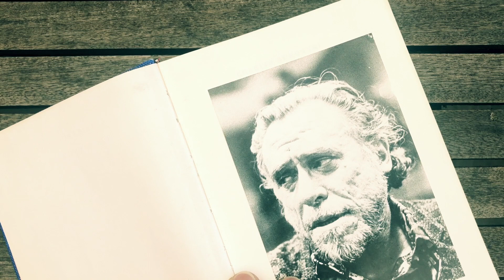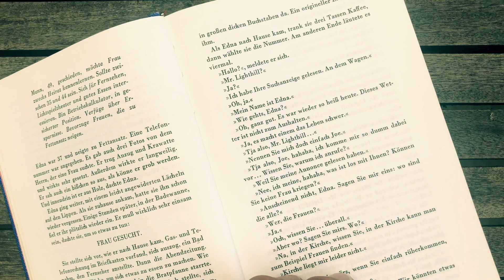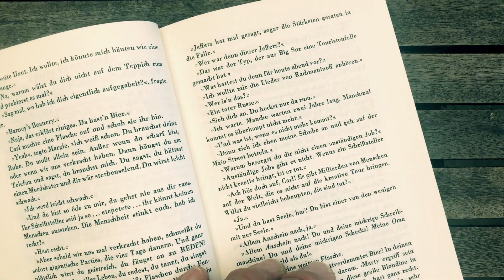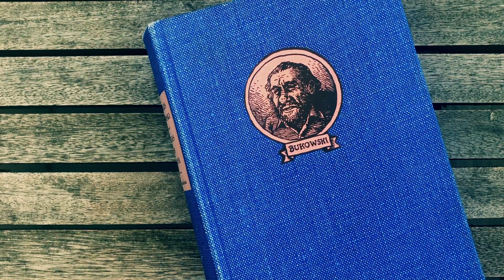Charles Bukowski Luck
Charles Bukowski wäre in diesem Jahr 100 geworden (geboren 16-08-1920, gestorben 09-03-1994). Er war einer der inspirierendsten Autoren der 1970er und 1980er Jahre. Lebendigital (Jochen Rausch & Detlev Cremer) haben zwei Alben mit mit den Originalstimmen und Texten von Jörg Fauser (Fausertracks) und Udo Lindenberg (Lindenbergtracks) veröffentlicht (Randomhouse Audio). Luck von und mit Charles Bukowski stammt aus einem Demo von 2013, das nicht veröffentlicht wurde. Voice: Charles Bukowski. Music: Lebendigital.